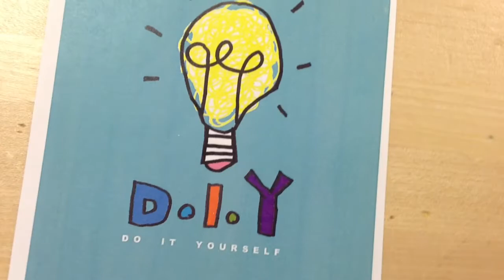Slöjdsalarna på Växthuset presenterar: DIY-tävlingen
DIY står för Do It Yourself. DIY-tävlingen är öppen för alla slöjdelever 19 januari till 27 februari 2015. Läs mer på